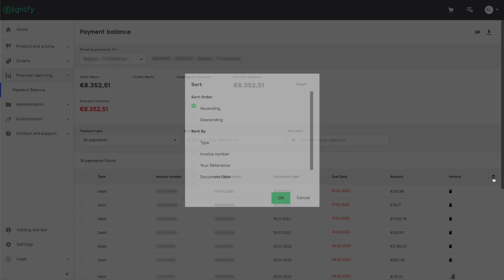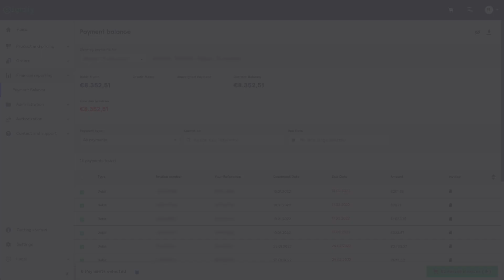Signify MyLighting Portal Tutorial: How to manage payments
How to manage payments